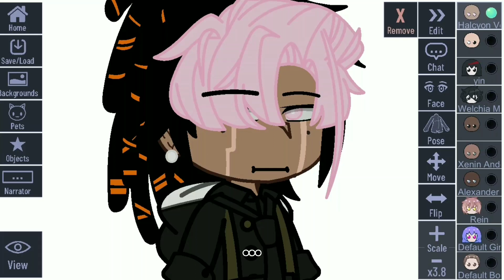A short appreciation for my subscribers lmao ( happy 348 subscribers ) ᶠᵗ ᵐʸ ᵒᶜ ʰᵃˡᶜʸᵒⁿ!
Haven't made a subscribers special in a while.. probably because of motivation and my lack of inspiration.

(will change tags soon lmao-)